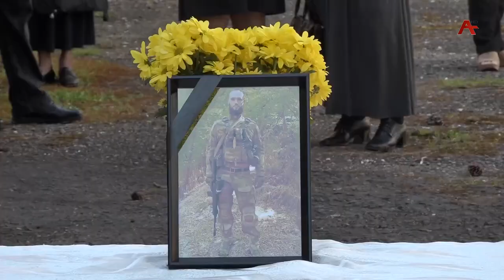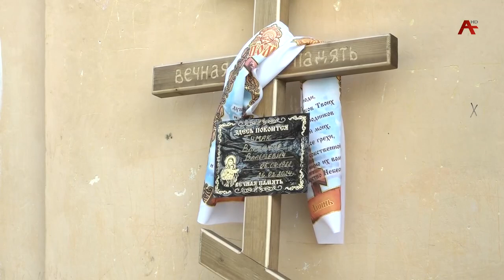В Абхазии простились с Владимиром Тумак, погибшем на Украине